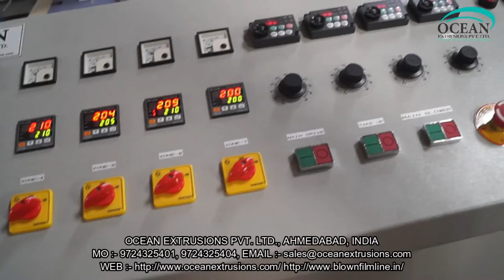Blown Film Plant India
Blown Film Plant India Manufacturer Ocean Extrusions Pvt Ltd

Monolayer Blown Film Plant. The offered blown film plant is used for making the plastic film or sheet. This blown film plant is manufactured by optimum grade raw material and sophisticated technology in synchronization with set standard. Offered blown film plant is examined under the direction of professionals to ensure the flawlessness.
High Speed Blown Film Plant. The provided blown film plant is available in different specifications as per the requirements of our esteemed clients. This blown film plant offered by us is manufactured with premium grade material and highly modern technology in sync with the market standards. Customers can avail this blown film plant from us at affordable rates.

Features:
• Easy installation
• Rugged design

Applications:
• Courier bags
Other Details:
• Minimise the cost of raw material.